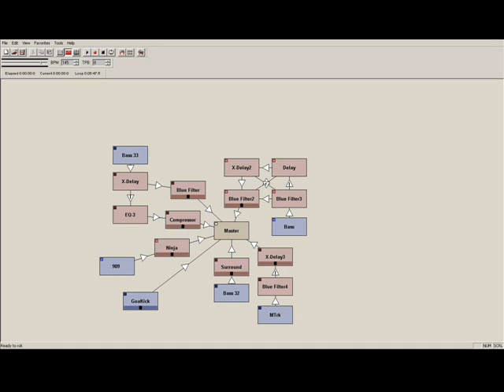Old Timer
When i started to use jeskola buzz then created this one that's why the song name is old timer! ;- )
Thanks for the comment and the rate! ;- )